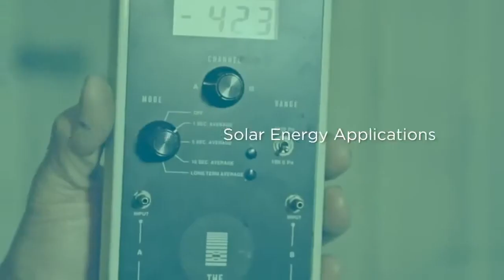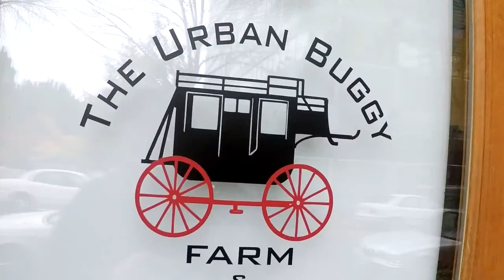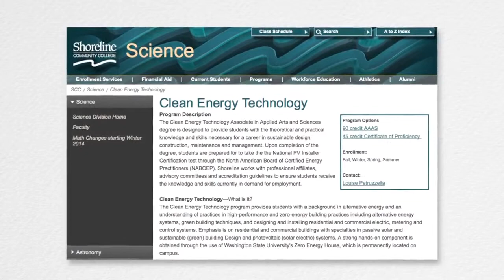Clean Energy Program at Shoreline Community College